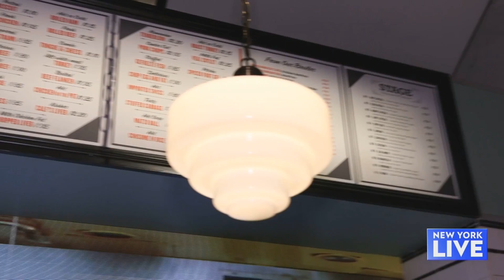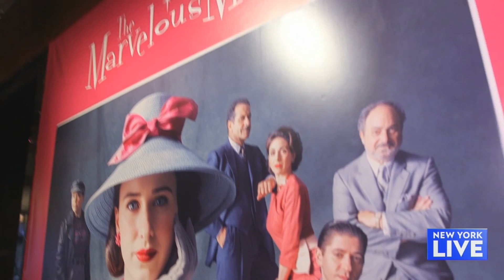Making Maisel Marvelous!